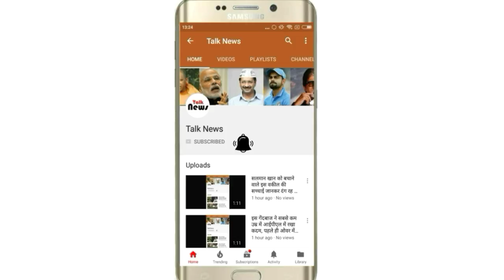यूपी में मौसम विभाग का हाई अलर्ट इन जिलों में आ सकता है भारी तूफान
भारत में कुदरत का प्रकोप जारी है और इसके चलते भारत में बहुत खतरनाक तूफान आ रहे हैं, यूपी में मौसम विभाग को उत्तर प्रदेश मैं अलर्ट जारी किया है की बहुत तेज हवा बहुत तेज बारिश और बिजली भी गिर सकती है, हवा की रफ्तार क्षेत्र से 80 किलोमीटर की होगी|

बुधवार को उत्तर प्रदेश के कई जिलो में आंधी के साथ साथ तेज बारिश भी हुई थी जिसके कारण 64 लोगो की मौत अकेले उत्तर प्रदेश में ही हो गयी थी।

इन जिलों में आ सकता है भारी तूफान मौसम विभाग ने दरिया किनारे पर भी चेतावनी दी है और वहां पर भी हाई अलर्ट जारी किया है|